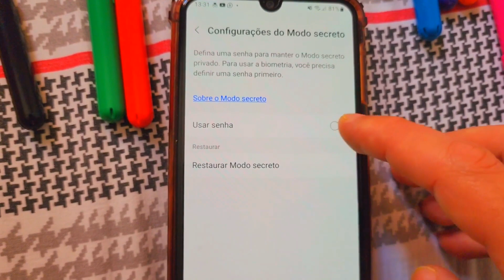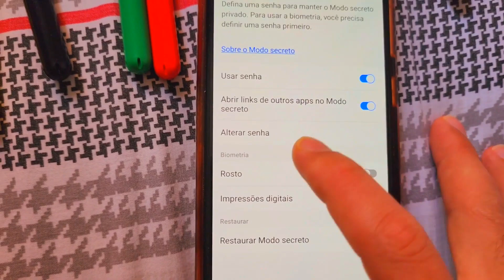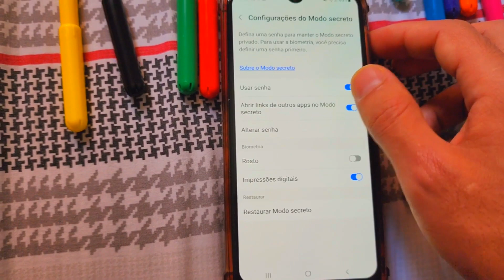Colocar Senha ao Navegar no Modo Anônimo no Celular Android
🟢 No vídeo de hoje, você encontra as seguintes informações:

Como colocar senha númerica ou biometria como proteção para navegação anônima pelo navegador do celular android.